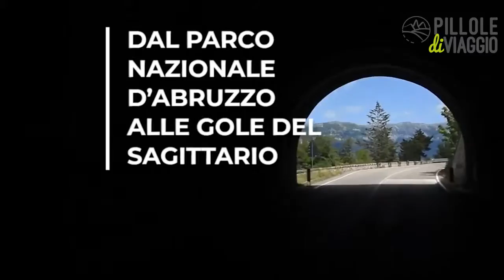Abruzzo in moto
Viaggiare in moto sulle montagne d’Abruzzo, definite da molti il piccolo Tibet d’Italia, è il sogno di molti centauri. La regione offre incredibili paesaggi di natura incontaminata in un’atmosfera che induce alla serenità interiore.  Se amate la montagna selvaggia e le due ruote e volete vivere una giornata indimenticabile, allora potete scegliete tra i tanti itinerari abruzzesi in moto. Durante il viaggio sarete rapiti dai paesaggi incantevoli e guidati dal profumo degli arrosticini di pecora, “le rustelle abruzzesi”, che si cucinano sui bracieri all’aperto nei ristori su strada.